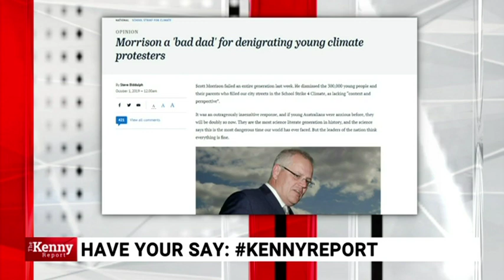'Biddulph is a dangerous contributor to the climate change debate'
Sky News host Chris Kenny says Steve Biddulph's "wild" predictions about climate change are "just so far over the top, they provide exactly the sort of fear-mongering and alarmism that our prime minister was talking about”.